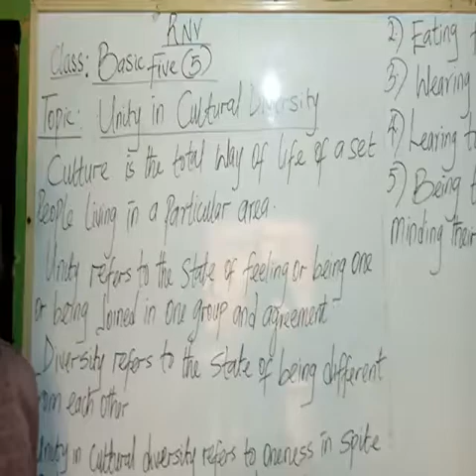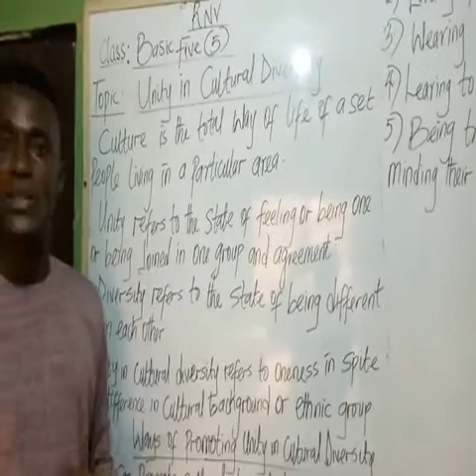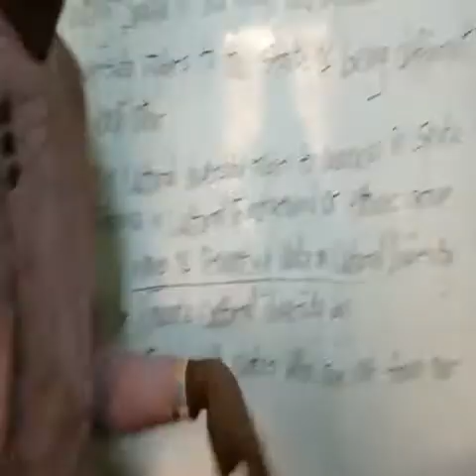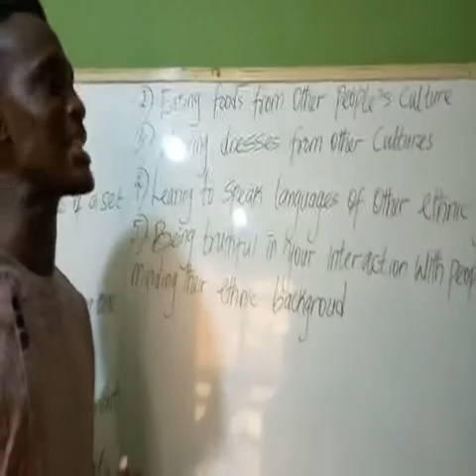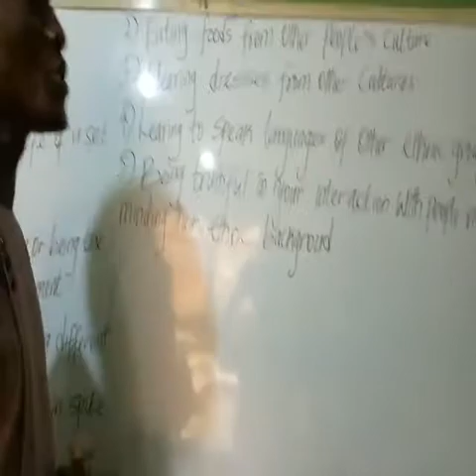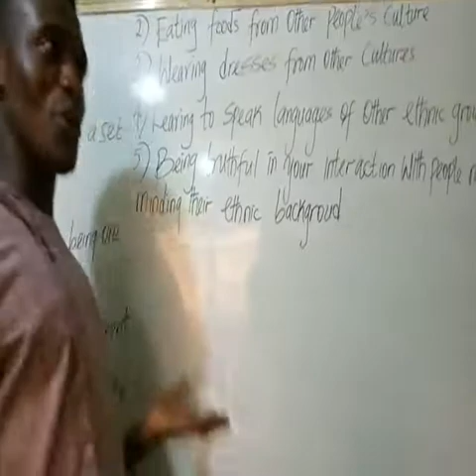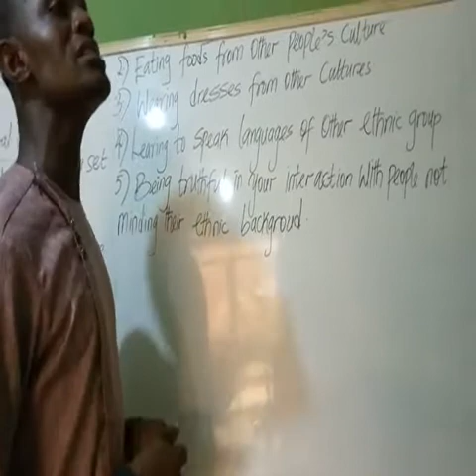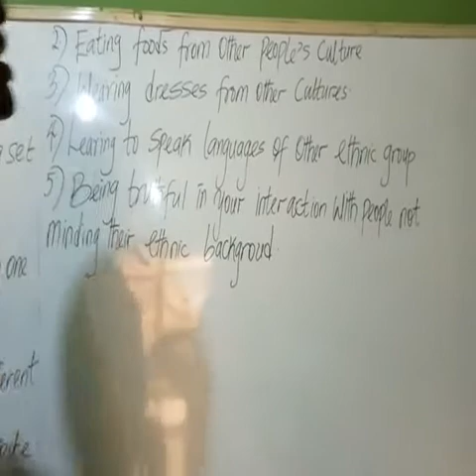Unity in Cultural Diversity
RNV Class For Primary 5 Students.

Prepared & Delivered By
John Favour

Powered By
Testimony Schools